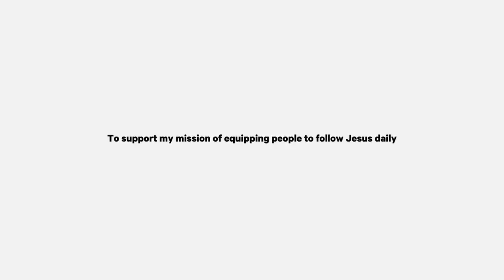7 Things You Need to Stop Saying as a Christian